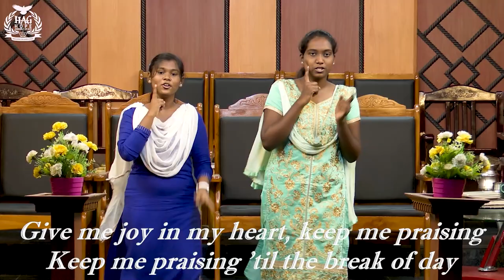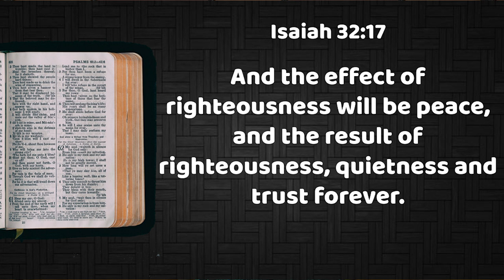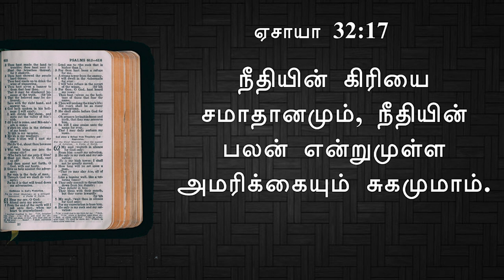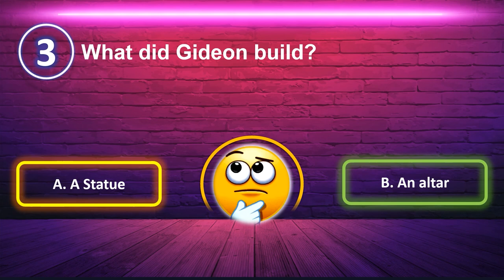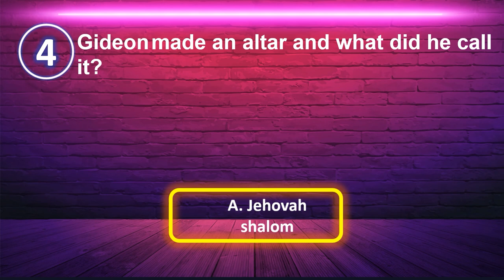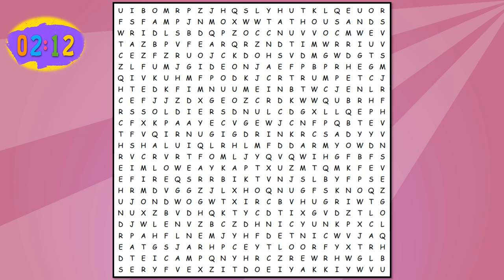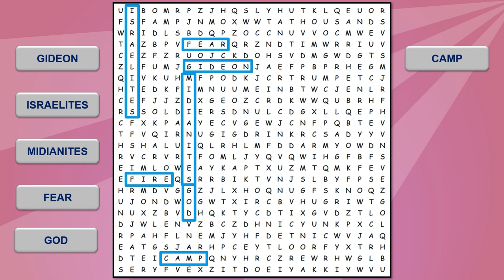Hope AG Church || Sunday School || 17 October 2021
1. Bank Transfer

Union Bank
Hope Assemblies of God Church
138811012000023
IFSC Code:: UBIN0813885
Branch : Sholinganallur
Current Account

2. For UPI Payment
hopeag25@okhdfcbank

3. Google Pay